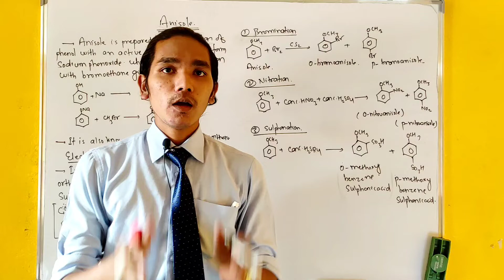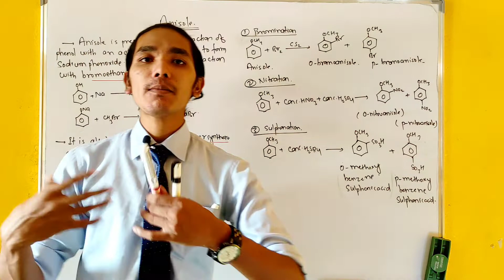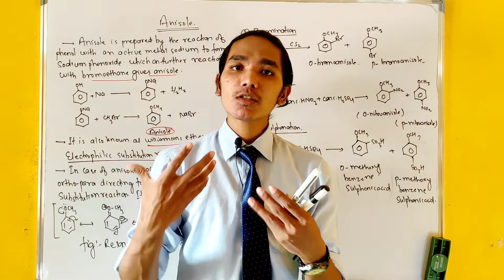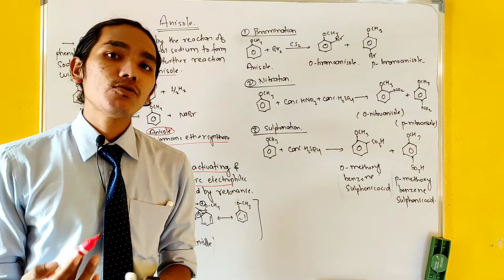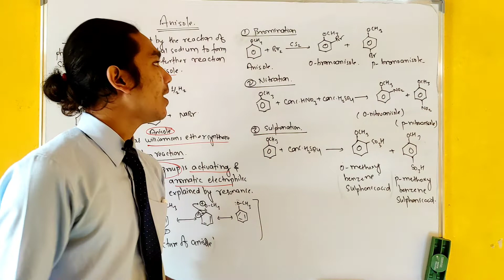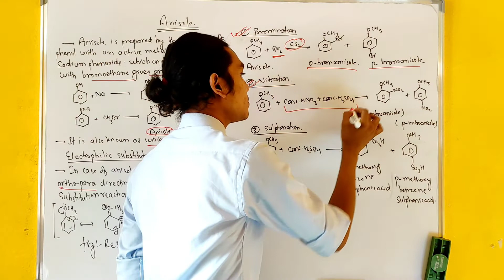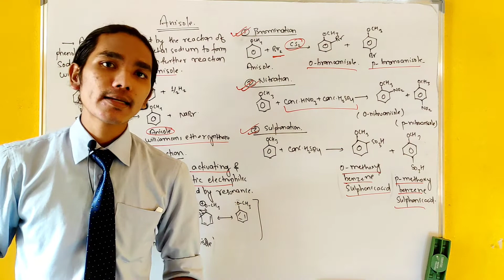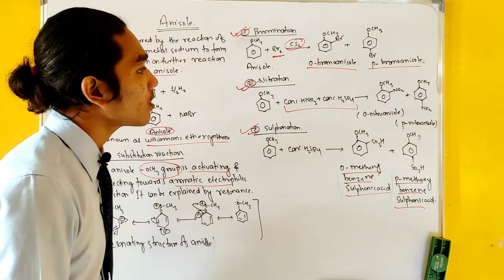4. Ether - Understand The Chemistry Of Anisole (CH3OC6H5) In नेपाली मा | Preparation | Properties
4. Ether - Understand The Chemistry Of Anisole (CH3OC6H5) In नेपाली मा | Preparation | Properties |

Hello Students this video discusses the conceptual idea & details discussion about Ether
We povide you the Class of XI,XII, NEB, A-level, IOM, MOE, BPKIHS, IELTS, GRE , BUSINESS etc chapterwise, which will be scheduled for whole year.
This video helps NEB Science students, BSC Chemistry Students And MSC Chemistry Students to understand the basic and advance mechanism in chemistry.